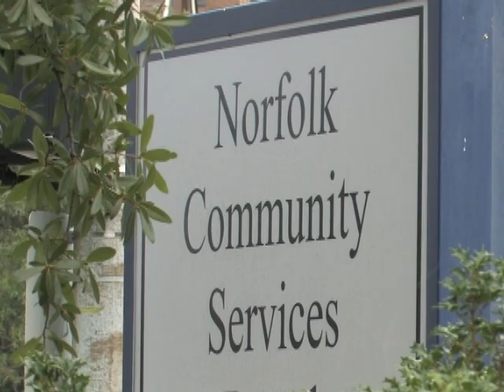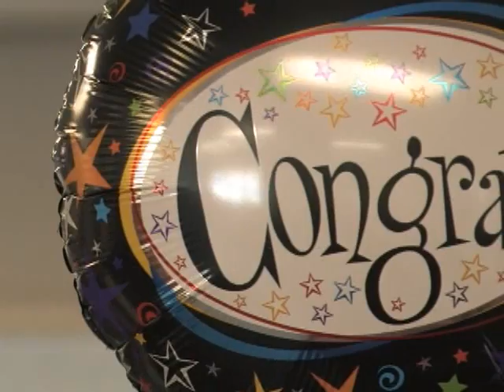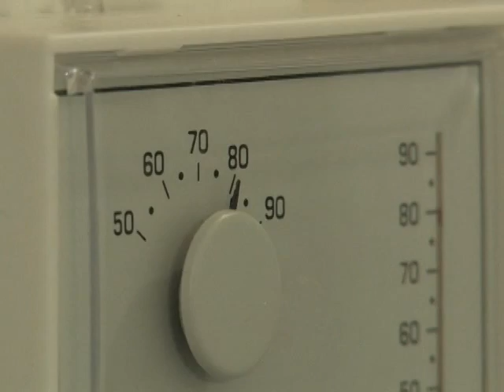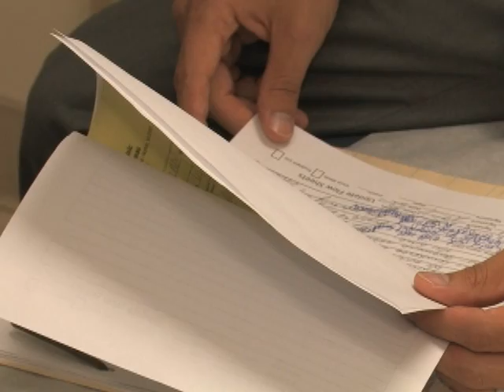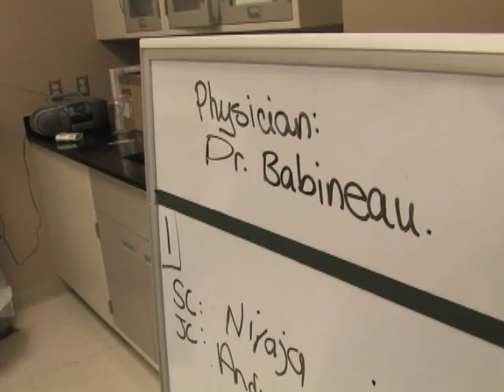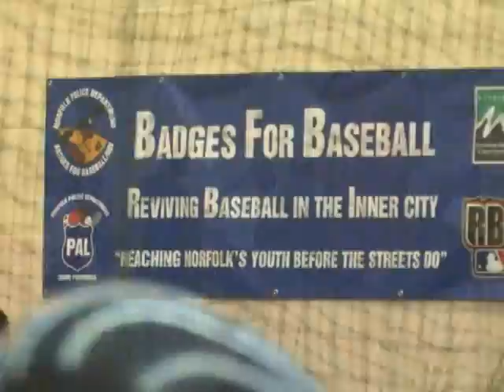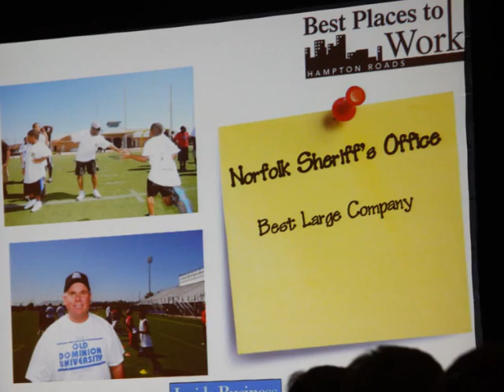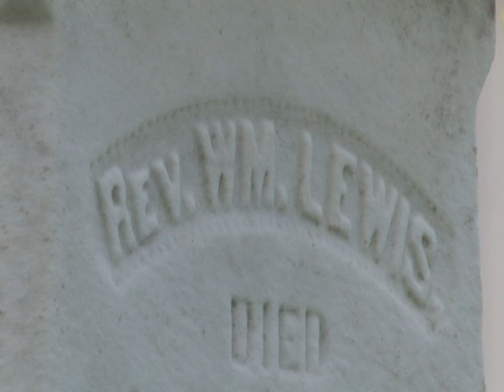Norfolk News Now - August 2012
00:30  Community Services Board now under city management
04:40  Urban retailer opens 3rd Virginia store in Norfolk
06:12  Building careers at the Building Trades Academy
10:18  EVMS medical serves up H.O.P.E.
13:13  Batting cage for kids at Brambleton Community Center
15:26  Sheriff's Office is a "Best Place to Work"
16:42  New animals at the Virginia Zoo get a physical
19:22  Elephants get to go outside longer with a new fence
20:16  Chrysler museum winding down to expand display of massive collection
24:06  Historic 1882 tomb restored
24:53  Governor takes Norfolk's cue - creates "Chess in Education Day"
26:02  Schooner Virginia back on the high seas of the Elizabeth with kid crew
27:14  Horizons and Nauticus partner in summer "brain drain" avoidance
27:48  Nineteen Norfolk businesses currently let thirsty bystanders drink for free